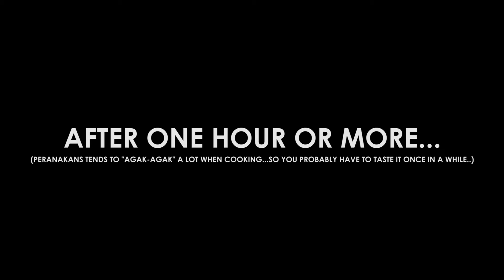Pong Teh (Documentary)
During the weekend, I traveled to Melaka and was lucky enough to document my grandmother preparing the most iconic Peranakan dish out there, 'Pong Teh'. It was a lengthy process but I managed to fit everything into a mini 9 minute documentary. So here it is, how and what is needed to prepare 'Pong Teh'.